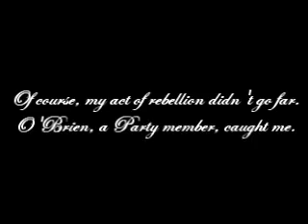1984 - Elmo and Bert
A short clip from an English project me and my friend are making. ^^ Fans of 1984 will appreciate this.